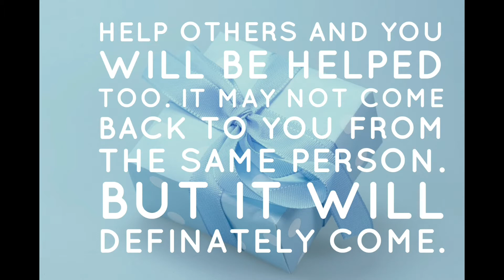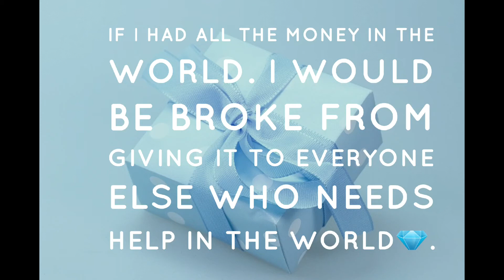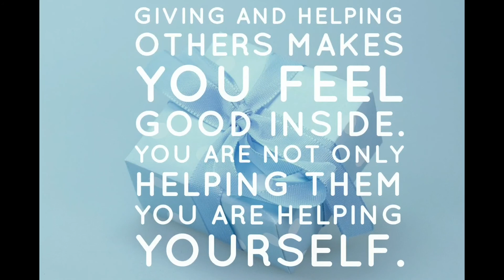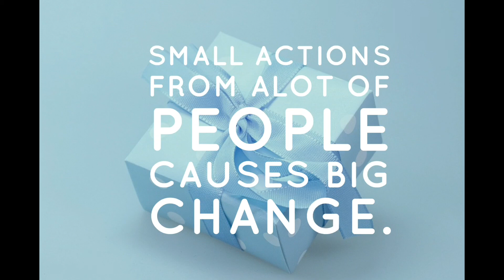Quotes about charity | Best quotes about charity. international day of charity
International day of charity is on 5 September 2021.

CELEBRATED by inspiring Quotes about giving, charity quotes. It always feels better to give than to receive. Do your best to lend a helping hand to anyone that needs help and don't wait to be asked first.
Go out of your way to help people and you will receive the blessings back from GOD in ways you never imagined possible. By HIS grace.

To give, is such a beautiful thing, and a simple smile is classed as charity. Meet everyone with a smiling face. it costs you nothing. make someone smile today.

Messenger of Allah, Peace be upon him said smiling is charity.

The Prophet Muhammad (peace be upon him) said that even a smile is charity. ... Don't underestimate your smile.